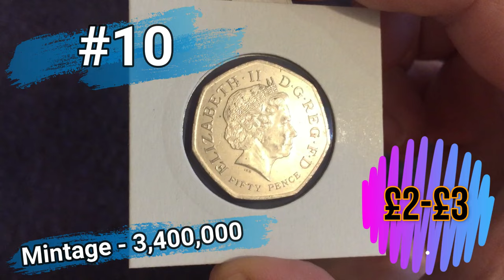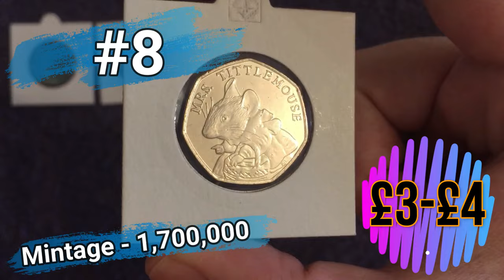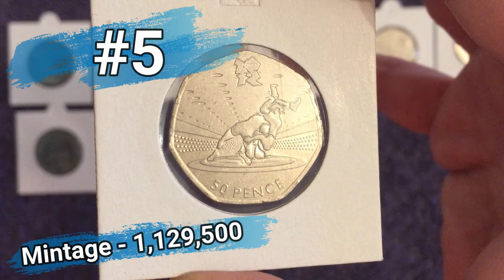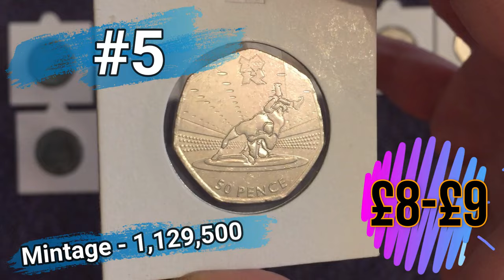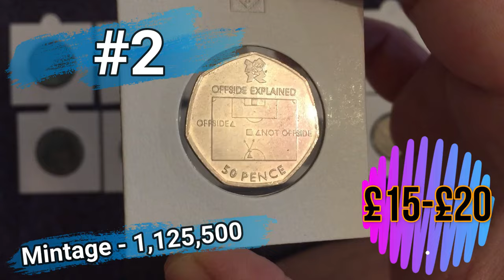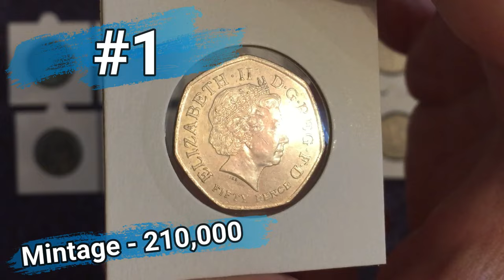Top 10 Most Valuable and Rare 50p Coins! (UK Circulation) 2022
Today's video is a countdown of the rarest and most valuable 50p coins in UK circulation. This is the updated 2022 version!

We aren't counting anything that isn't 'supposed' to be in circulation.

Of course the Kew Gardens 50p takes the number one spot, but will Olympic football climb higher on the list than Judo? And how much are they all worth? Is there a space for Peter Rabbit? Where will the rarest Olympic 50ps be? How much are 50ps worth?

Watch the video for a full rundown of the Top 10 50p coins worth collecting.

Thanks!